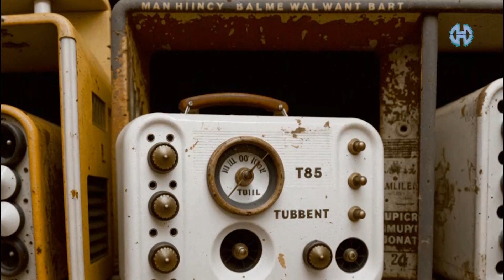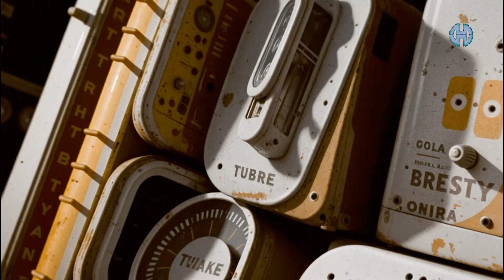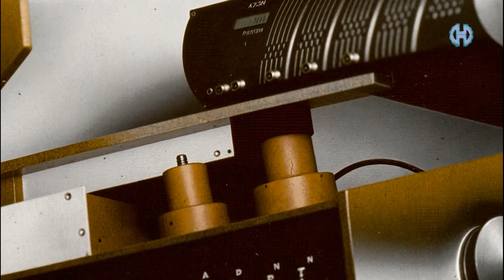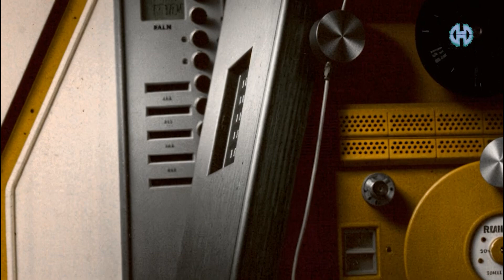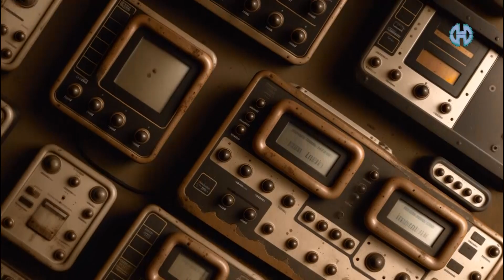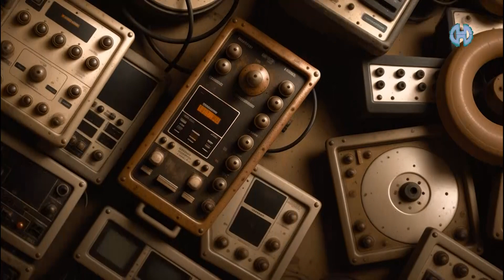Reminiscences of the EL Music Studio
Reminiscencje Studia EL Muzyki
Maszyna Wyobraźni
muzyka
Krzysztof Dumka, Romuald Łuszcz, Robert Adamus
mix końcowy i realizacja: Krzysztof Dumka

We recorded it a few years ago. Unfortunately, it was destroyed. I had to recreate them somehow using strange electronic methods, but I think I managed to do it.
The following instruments were used: Korg M50, bass guitar, Yamaha electric guitar, electronic instruments: Waldorf Blofeld, Yoshimi, KORG Kaossilator PRO, Moog Theremini, KORG Electribe 2 SAMPLER.

Nagranie zrealizowaliśmy parę lat temu. Niestety uległo destrukcji. Musiałem je jakoś odtworzyć dziwnymi elektronicznymi metodami ale chyba w sumie udało się.
Wykorzystano takie instrumenty jak Korg M50, gitarę basową, gitarę elektryczną Yamaha, instrumenty elektroniczne: Waldorf Blofeld, Yoshimi, KORG Kaossilator PRO, Moog Theremini, KORG Electribe 2 SAMPLER.

Animację jako ilustrację zrealizowałem programem stable-diffusion